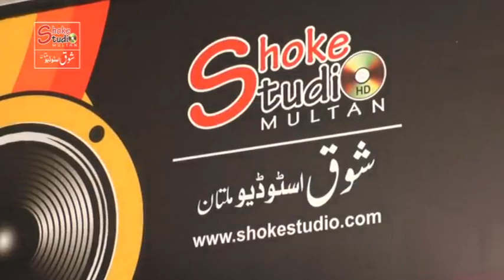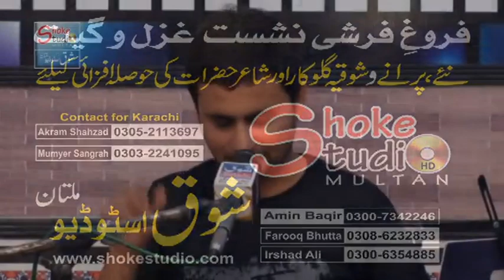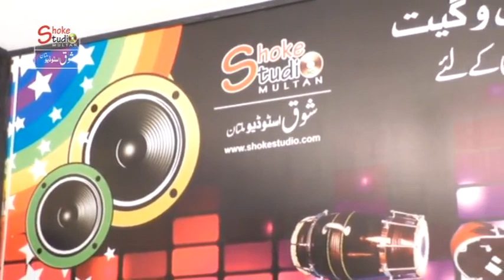Koi rohi yaad karendi. (LIVE) Faisal Bukhari Multan.